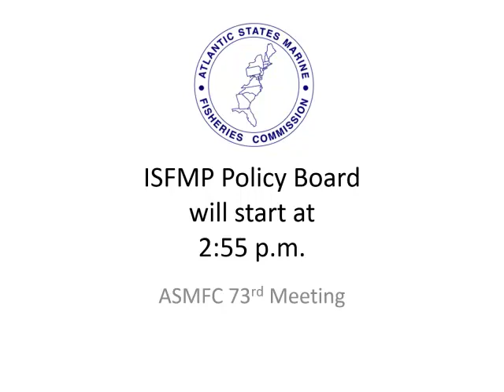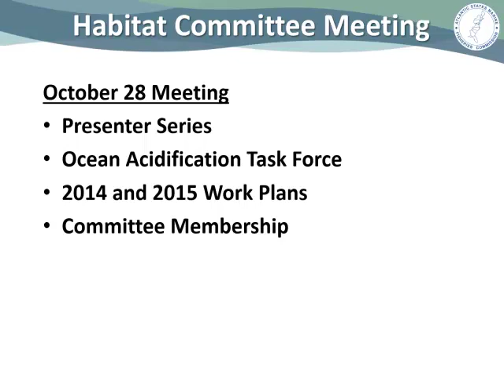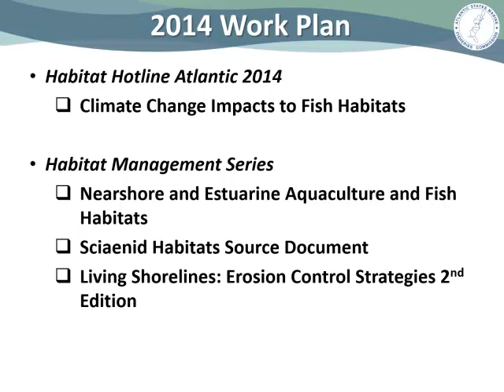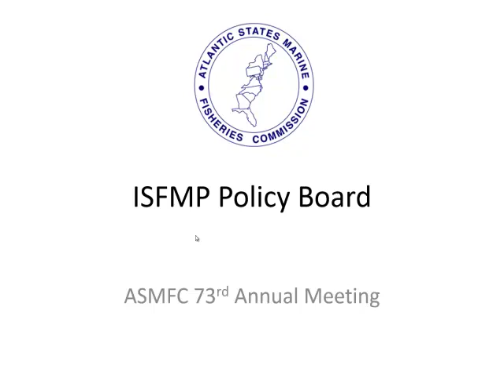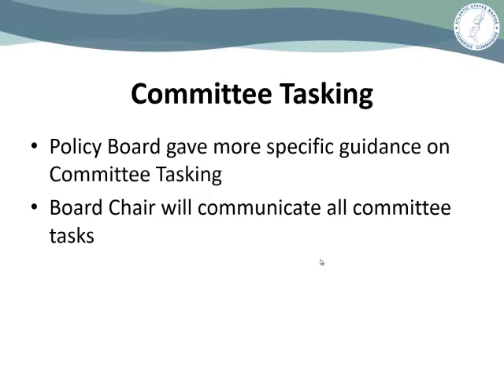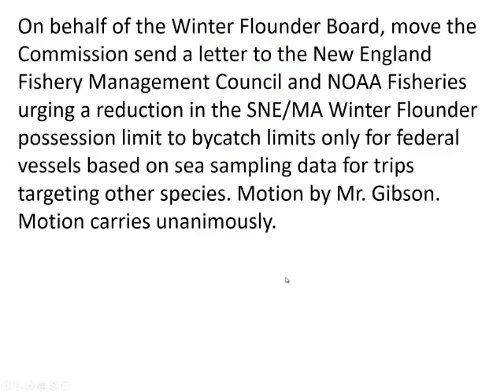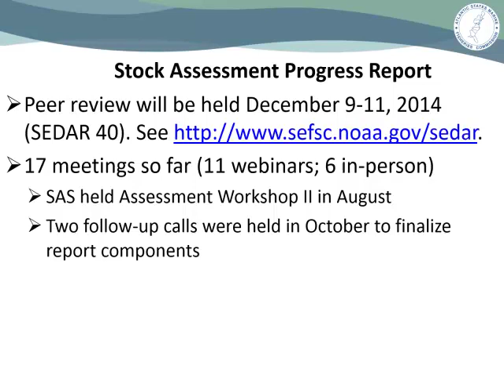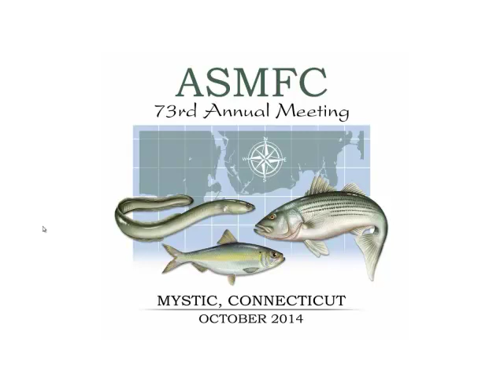ASMFC ISFMP Policy Board October 2014